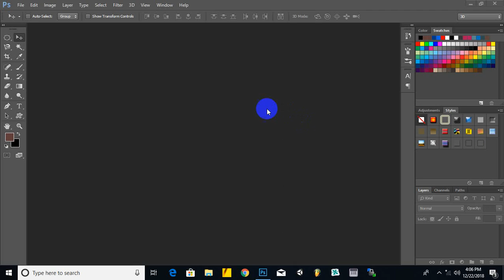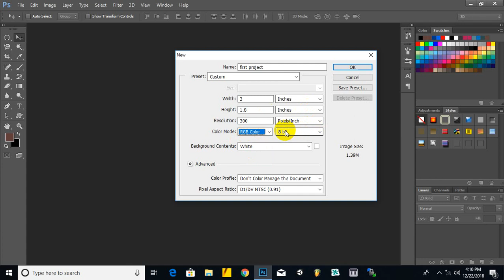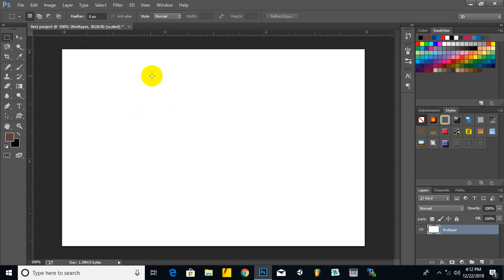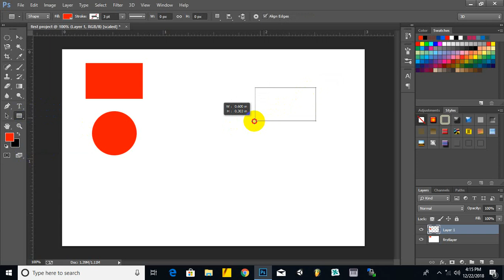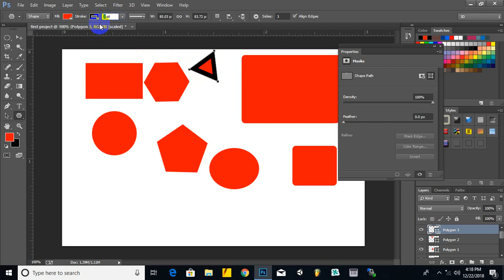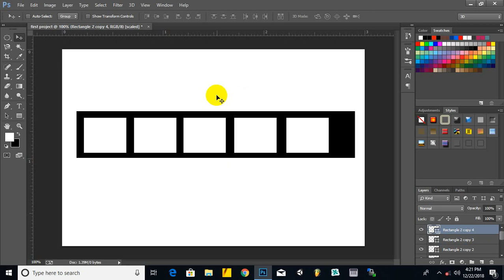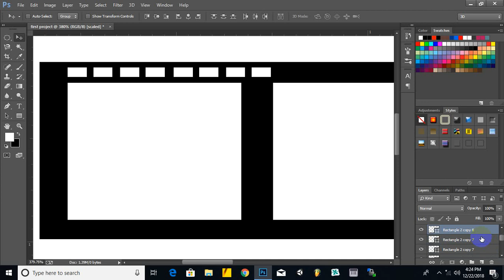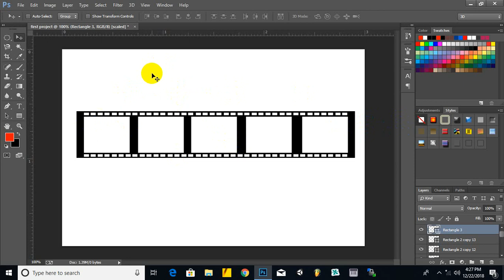Part 02 - Photoshop Basic Shapes And Mostly Used Short Cut Keys | Become Photoshop Guru From Scratch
in this video you will learn v.basics of photoshop and short cut keys in urdu / hindi
Adobe Photoshop cs6 Complete Course in Urdu Hindi
Adobe Photoshop CC Urdu Tutorial
adobe photoshop (software)
adobe tutorial
photoshop tutorial
This tutorial is about "Introduction of Adobe Photoshop in Urdu".
photoshop selection
photoshop basics
photoshop complete course in urdu
photoshop basic tutorial in urdu
photoshop layers tutorial in hindi
learn graphics
tutorial

In this first class I will be giving an introduction to Photoshop Interface. You will also learn how to take a new file and what about those options for the new file. After that I will guide you about basic selections using Rectangular Marquee and Elliptical Marquee tool. You will also learn the importance of Layers in Photoshop.